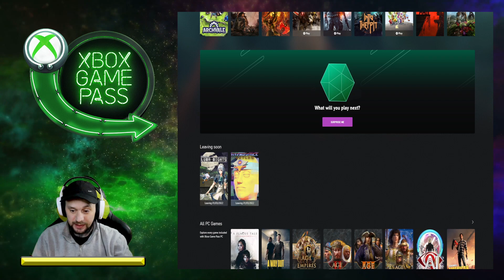WHAT WILL XBOX PICK EPISODE 4